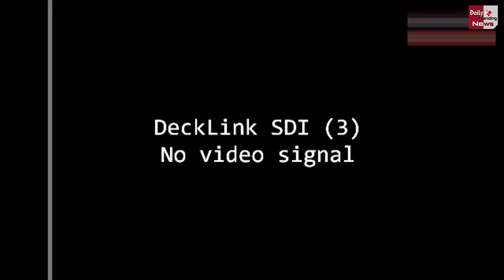Anant Ambani & Radhika Merchant Pre-Wedding Full Video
Anant Ambani Pre-Wedding Full Video | Anant Ambani & Radhika Merchant Pre-Wedding Full Video | Radhika Merchant Pre-Wedding Full Video

EDITOR ►